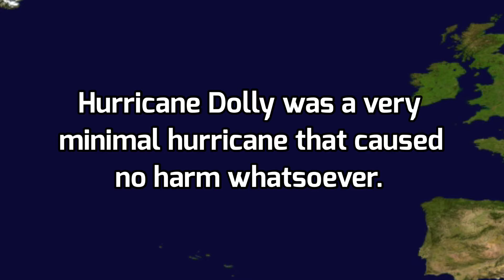Atlantic Cyclone Tracks: Hurricane Dolly of 1954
Hurricane Dolly was a rather harmless hurricane that was really close to grazing the US Atlantic Coast. It also would have likely struck the area Carol struck just days prior.

Map by NASA.

Discord Server (tell us if the link expires)